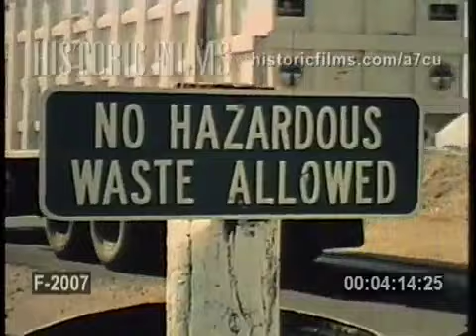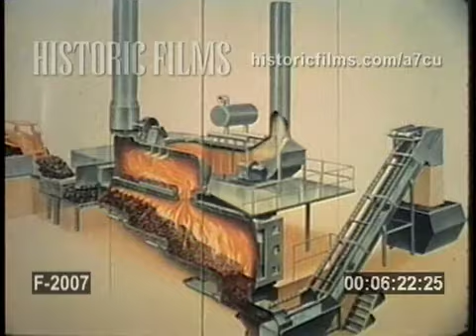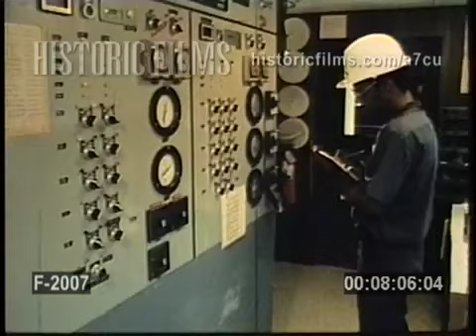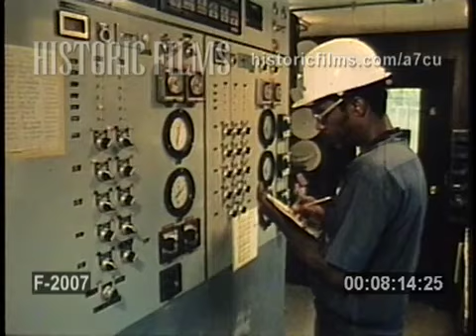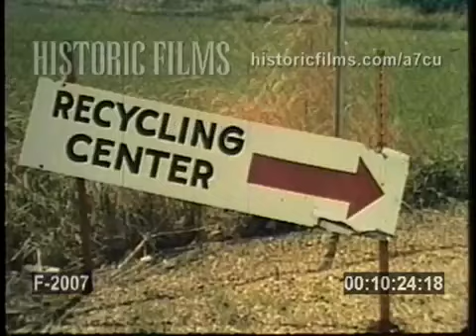ANTI-POLLUTION FILM 1970